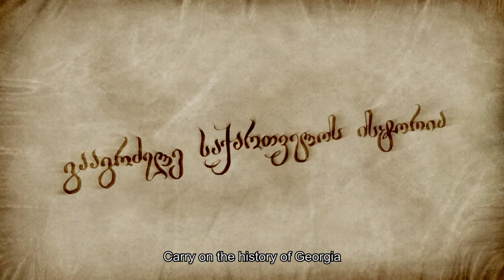King Giorgi VII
Author: Guram Kartvelishvili
Director: Shalva Shengeli